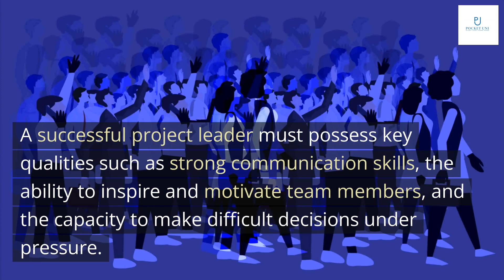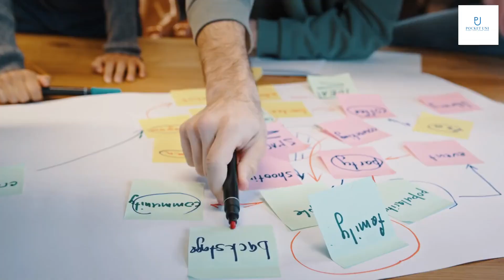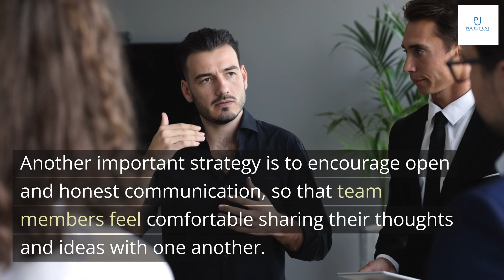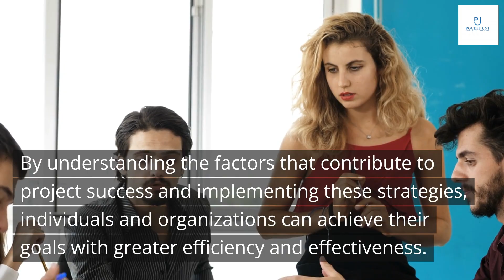How Big Things Get Done by Professor Bent Flyvbjerg , Dan Gardner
The book emphasizes the importance of understanding the social and political factors that can influence the success of a project. It argues that many projects fail because of unrealistic expectations, political pressures, and poor communication between stakeholders.

The book focuses on the power of intuition and snap judgments in decision-making. It argues that in many cases, our unconscious mind can make better decisions than our conscious mind, and that we can improve our ability to make good snap judgments through practice and experience.

1.
2.
3.
4.
5.
6.
7.
8.
9.
10.